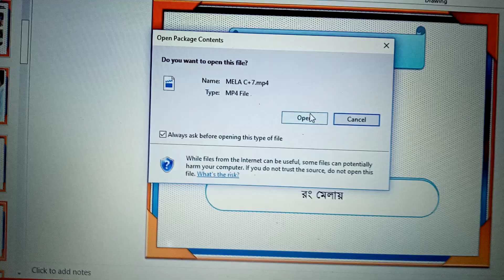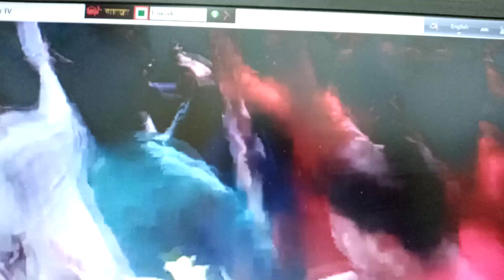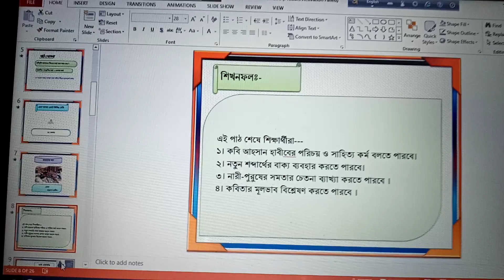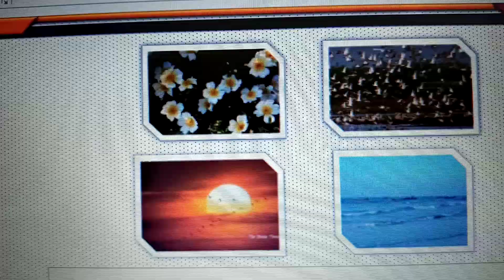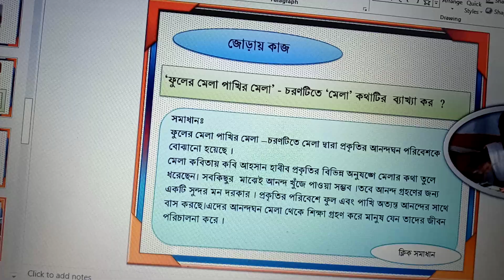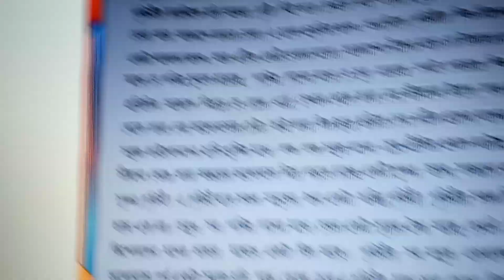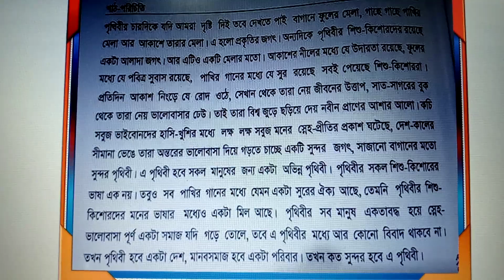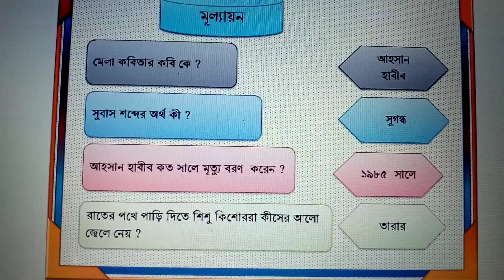শ্রেনী: ৭ম; আজকের বিষয়: কবিতা মেলা; বাংলা ১ম পত্র